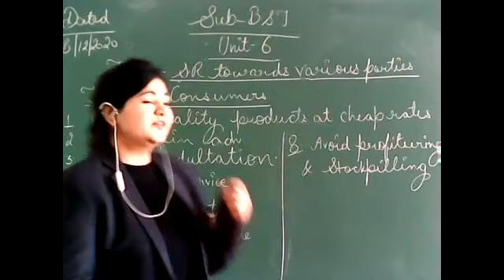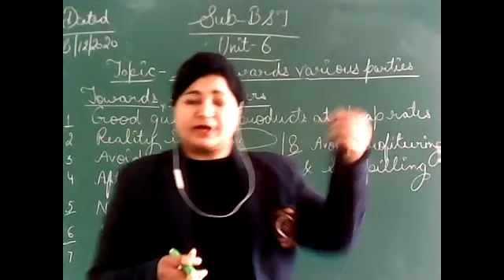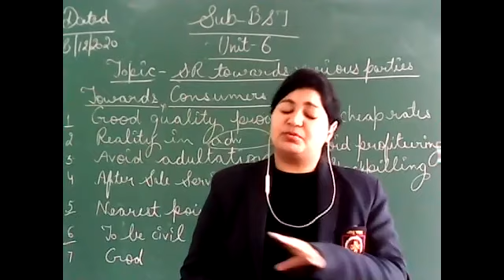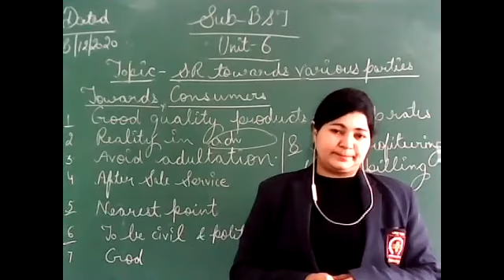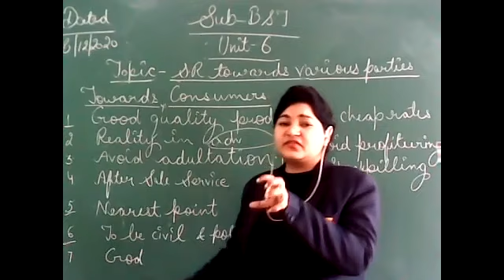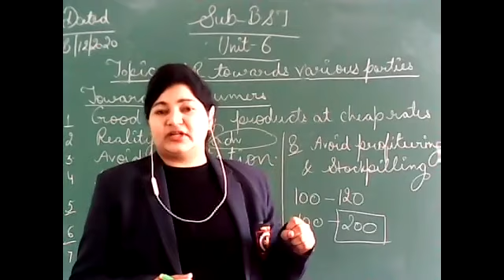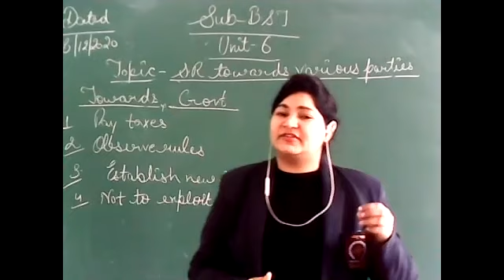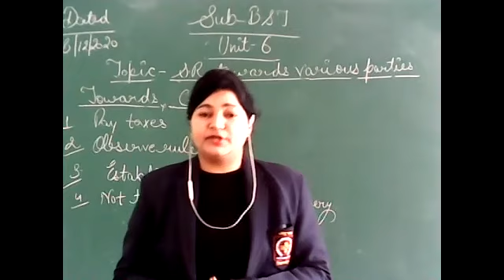Social responsibility towards various groups Part-B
B.St. with Shweta Arora 08/12/2020 9:45 AM-10:15 AM